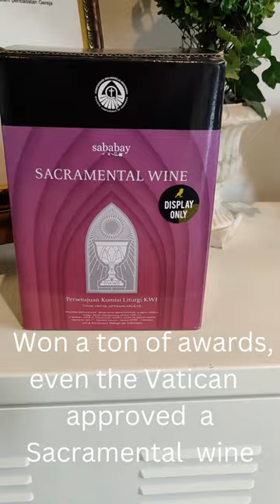There are VINEYARDS and a WINERY in BALI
Who knew there are vineyards and wine production facilities in Bali?